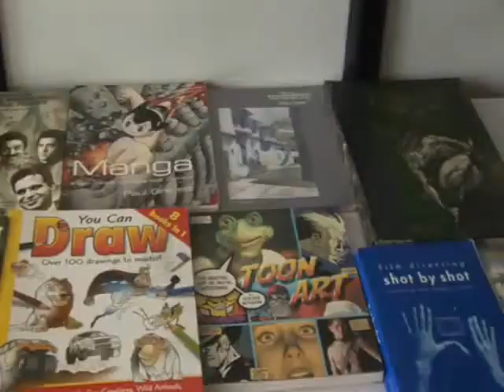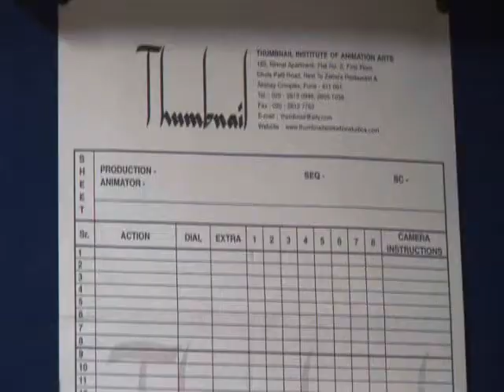Iadas Corporate Video.wmv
Iadas Corporate Video